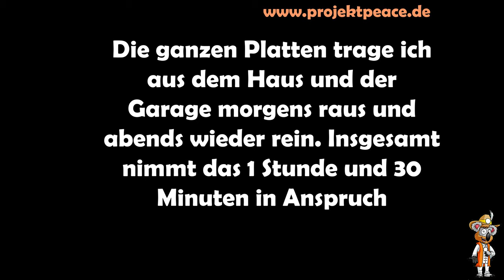Der Frühling ist da! - Tomaten pikieren | Aussaaten März | Hochbeet bepflanzen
Der Frühling ist da und im Garten gibt es immer mehr zu tun. Mehr als 300 Tomatenpflanzen sind pikiert und dazu noch verschiedene Kohlpflanzen. Weitere Aussaaten sind verschiedene Kürbisgewächse. Zusätzlich sind die ersten Aussaaten in den Hochbeeten aufgekeimt und weitere Pflanzen sind in das Freiland gesetzt. Eine kleine Verschnaufpause gibt es beim Beobachten von den verschiedenen Bienen und Vögel.